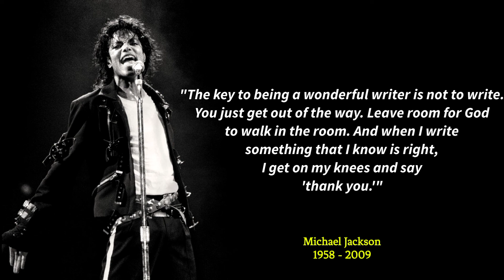Michael Jackson Quotes Of All Time | Quotes Timezz | Motivational quotes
Michael Jackson - Michael Joseph Jackson (August 29, 1958 – June 25, 2009) was an American singer, songwriter, dancer, and philanthropist. Dubbed the "King of Pop", he is regarded as one of the most significant cultural figures of the 20th century.

video related
Quotes Timezz
quotes Timezz
Quotes
quotes
quote
Michael Jackson
Michael Jackson quotes